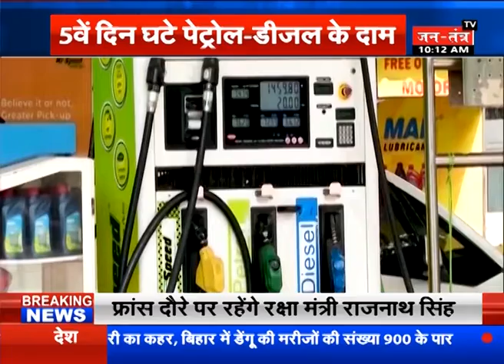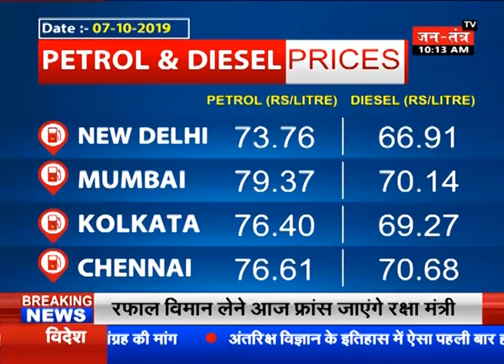Petrol-Diesel Price News Today || पेट्रोल डीजल की कीमतों में कटौती